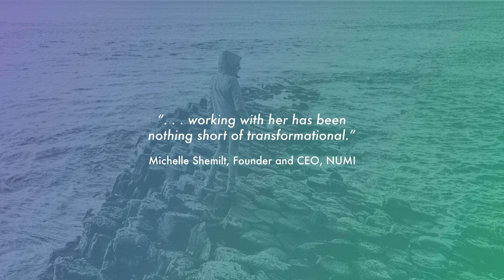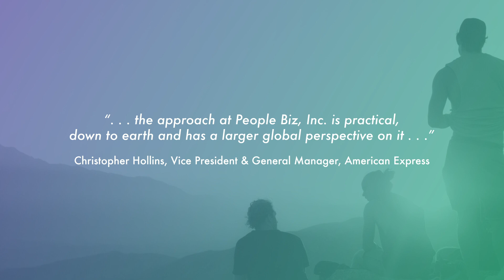People Biz, Inc. by Alicia Marie | Bringing Power to Your Potential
"A lot of people think that coaches are telling people what to do, and it's a common misconception.  I'm not hired for my answers -- people hire me for my questions.  We're People Biz because people have the ultimate potential." - Alicia Marie